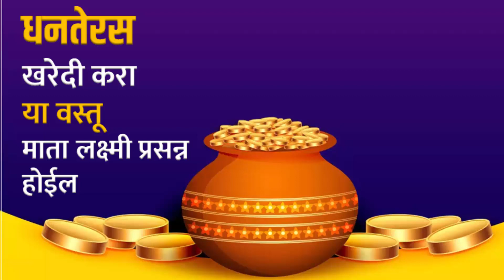धनतेरसला खरेदी करा या वस्तू माता लक्ष्मी प्रसन्न होईल। धनतेरसला काय खरेदी करावे।धनतेरस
धनतेरसखरेदी करा या वस्तू माता लक्ष्मी प्रसन्न होईल।